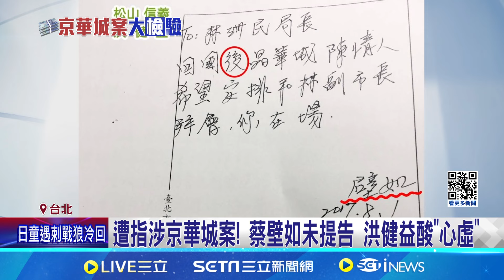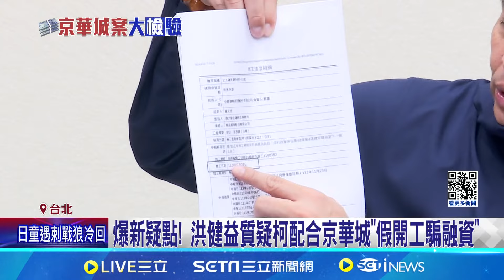遭指涉京華城案! 蔡壁如未提告 洪健益酸"心虛"｜94要賺錢